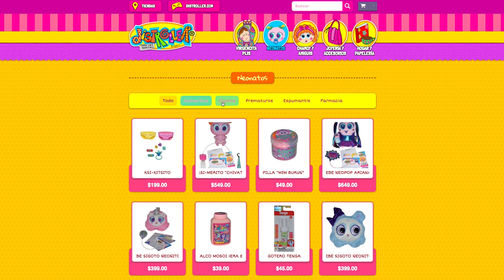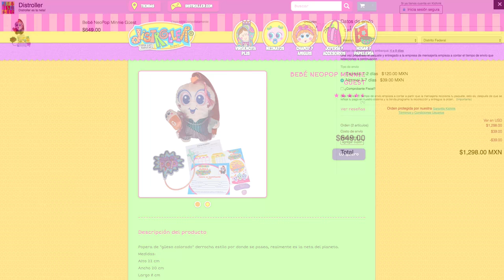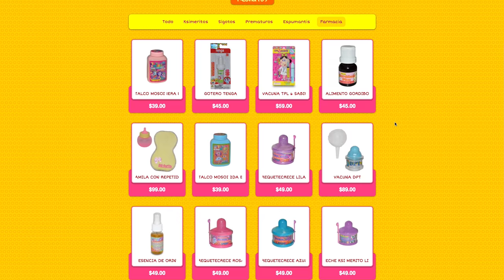Enfermera Tania - Cómo adoptar desde casa